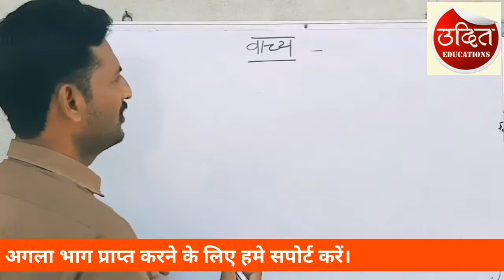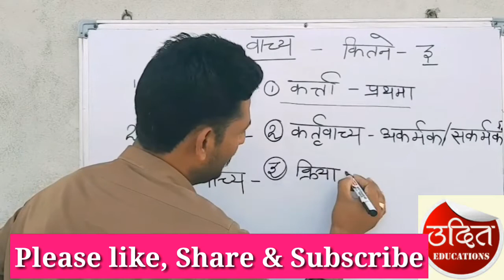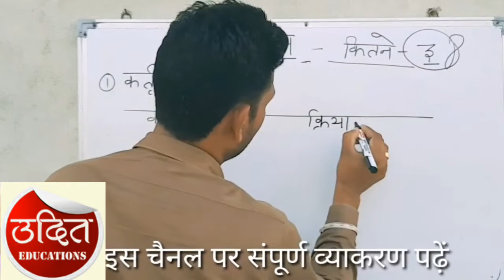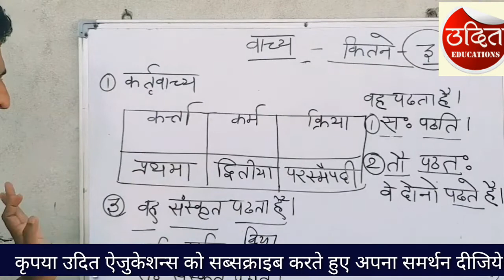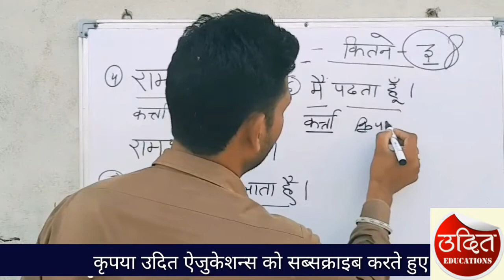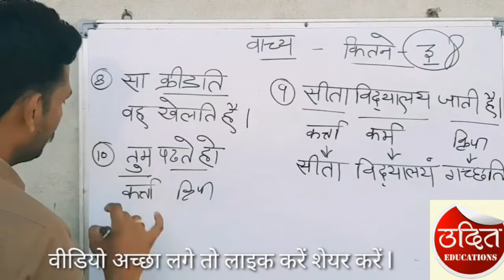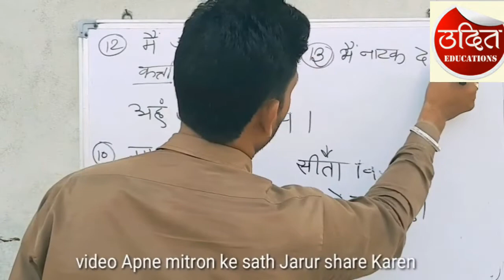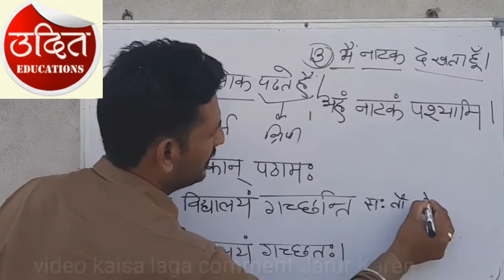वाच्य भाग-1 (संस्कृत व्याकरण) कुलवंत सिंह सर //udit educations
मंथन ऑनलाइन प्री रीट टेस्ट सीरीज से जुड़ने के लिए ऑनलाइन आवेदन प्रक्रिया शुरु हो चुकी है। इच्छुक अभ्यर्थी नीचे दिए गए लिंक के माध्यम से ऑनलाइन आवेदन कर अपना रजिस्ट्रेशन करवा सकता है।

100 लाइक आने पर आपको अगला भाग उपलब्ध करवा दिया जाएगा।

किसी भी प्रकार की सहायता के लिए आप 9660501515 पर सम्पर्क कर सकते है।